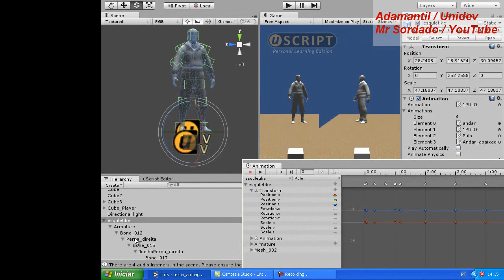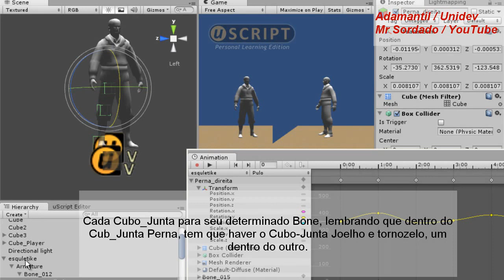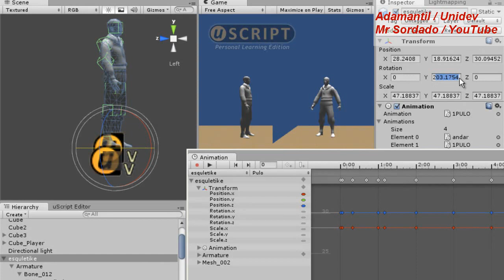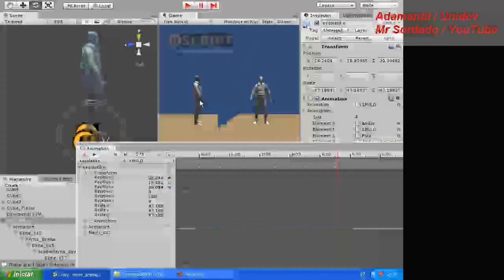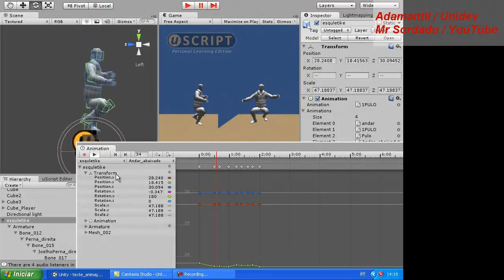Animação utilizando o próprio UNITY3D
ERRO: Quando digo o EIXO Z em vermelho, na verdade ele é o AZUL com a letra Z.

Este é um vídeo de criação de animação no engine UNITY3D, ele é um "character" que fiz o download livre, apliquei Armature e Bones simples com o Blender, passei em FBX (arquivo) para o Unity3D, e coloquei CUBOS (cubos_juntas) nas principais juntas do corpo humano (no character) e usei o próprio animador (animation) do Unity3D para dar movimentos.

This is a video of creating animation in Unity3D engine, it is a "character" that I downloaded free, applied Armature Bones and Simple Blender, passed in FBX (file) for Unity3D, and put CUBES (cubos_juntas) in major joints of the human body (in character) and used his own animator (animation) to give the Unity3D movements.